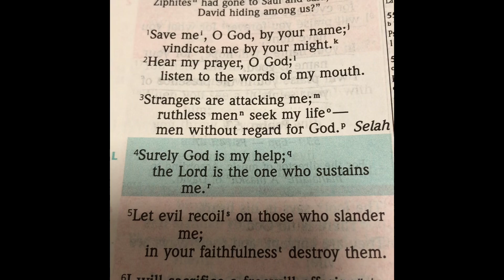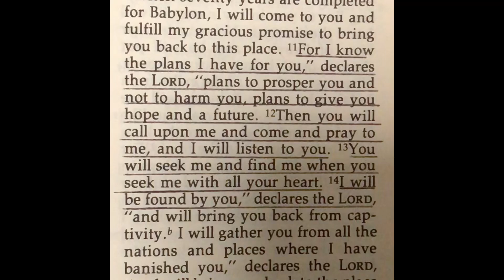Some Encouragement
Video by Colin George H.